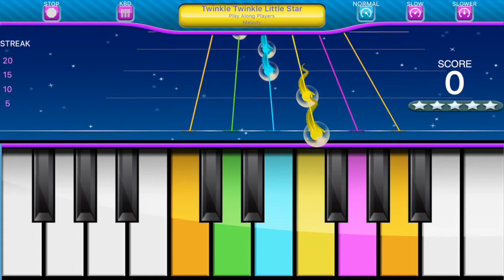Play "Twinkle Twinkle Little Star" | Play Along Keys | piano game alone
Learn how to play "Twinkle Twinkle Little Star" !